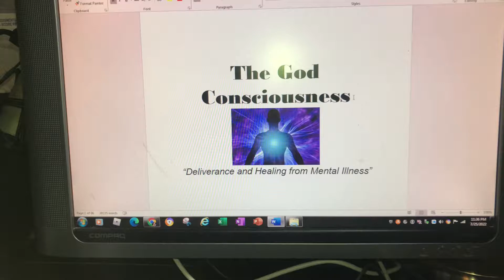9th book is 95% done . Headed to editors and book design team . I am healed from all mental illness